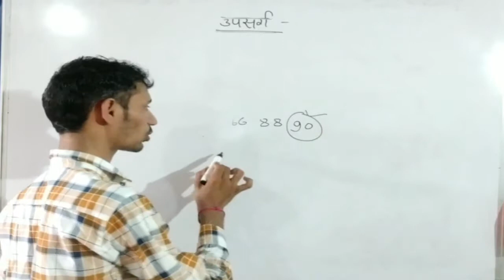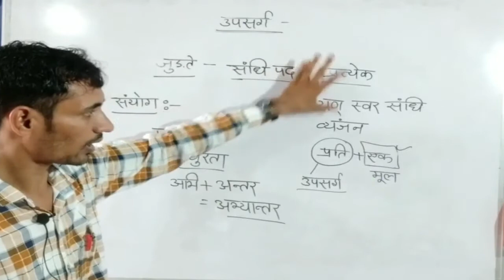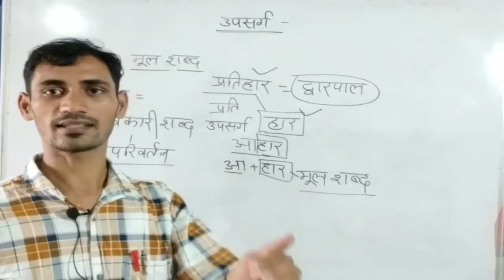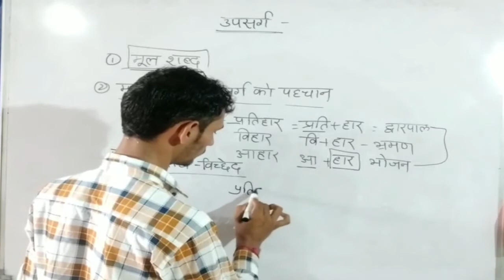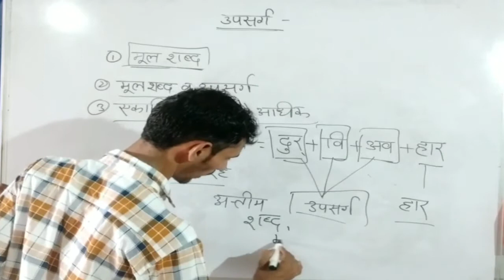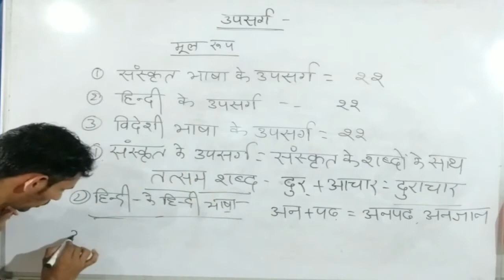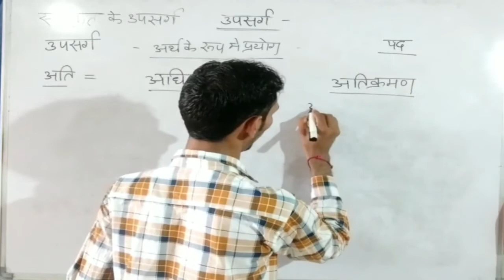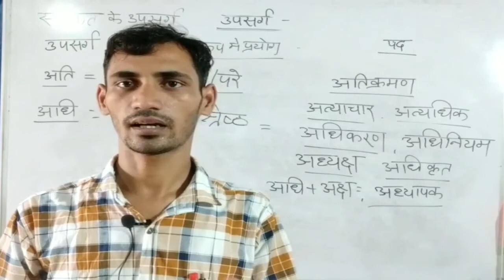उपसर्ग के भेद और उदाहरण | #46 | हिन्दी व्याकरण | Hindi Grammar by Mploona Sir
"Samanya Gyan Group"  Hindi Expert Mploona Sir के द्वारा "उपसर्ग के भेद और उदाहरण" आसान तरीके से समझाये जायेगे अब से आपको रट्ने का टेंसन खत्म हुआ

Learn Hindi Grammar for all competition exams like SSC, RRB NTPC, Ras, RPSC School and College Lecturer, MPSC, NET, B.ED, CTET, Patwari, High Court, LDC clerk and all.

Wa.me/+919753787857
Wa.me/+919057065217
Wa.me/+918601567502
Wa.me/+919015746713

Thanks